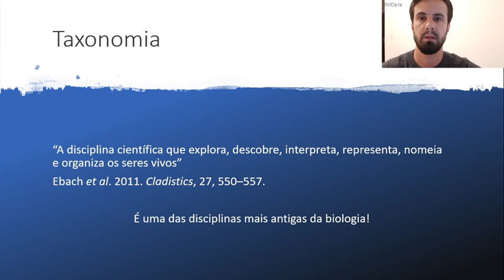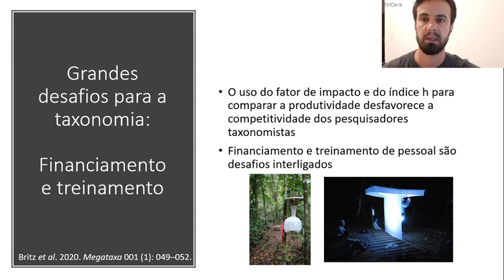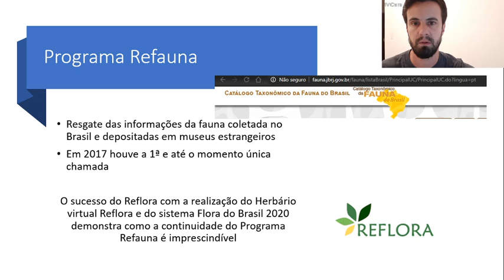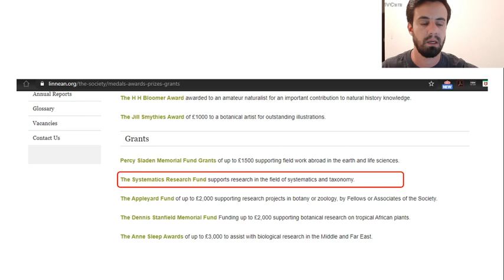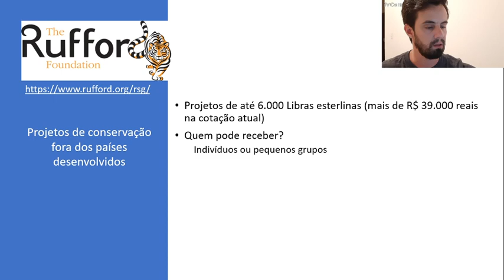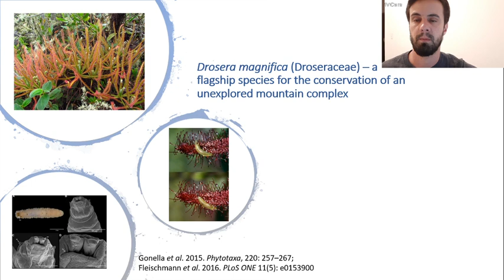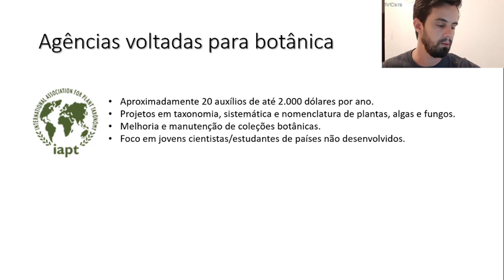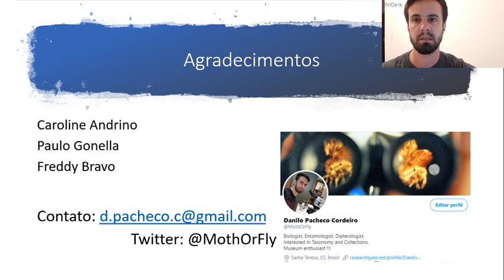5. Estratégias de financiamento para pesquisas em taxonomia - Danilo Cordeiro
Taxonomia, Financiamento em pesquisa. Danilo Cordeiro trata o tema de financiamento para pesquisas em taxonomia primeiro mostrando a importância da taxonomia , o impedimento em taxonomia e a crise que vivemos em Biodiversidade. São abordados financiamentos do setor públicos e do setor privado no país, assim como financiamentos internacionais e a importância destes para projetos em taxonomia.
Danilo Pacheco Cordeiro, entomólogo, pesquisador bolsista do Instituto Nacional da Mata Atlântica (Santa Teresa, ES), trabalha atualmente com taxonomia de Diptera e banco de dados de espécies ameaçadas de extinção.